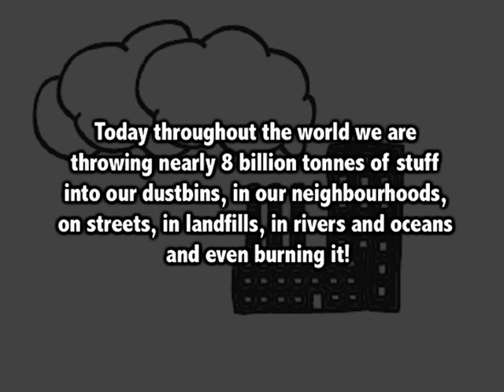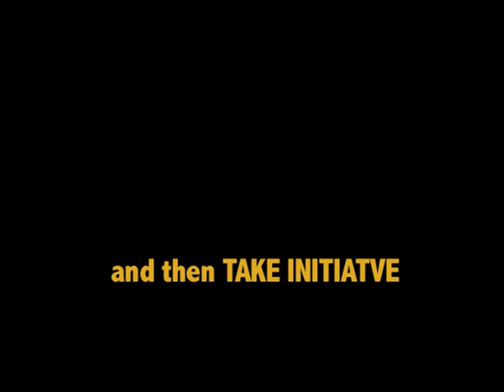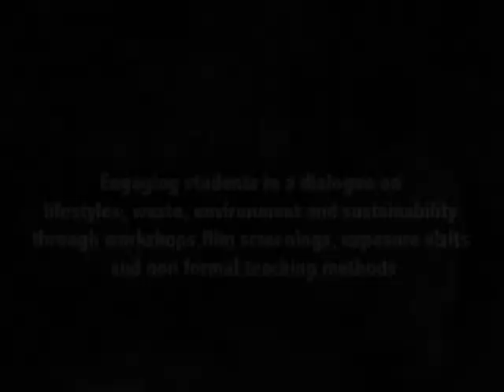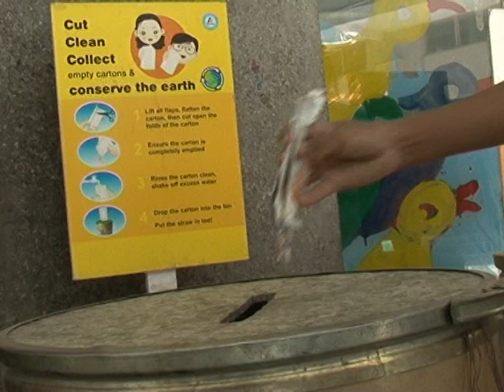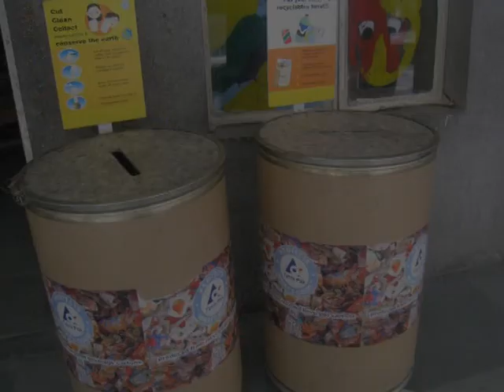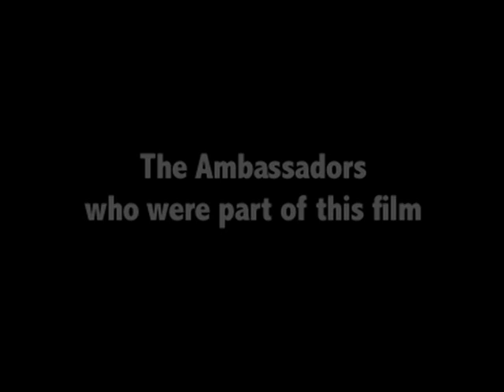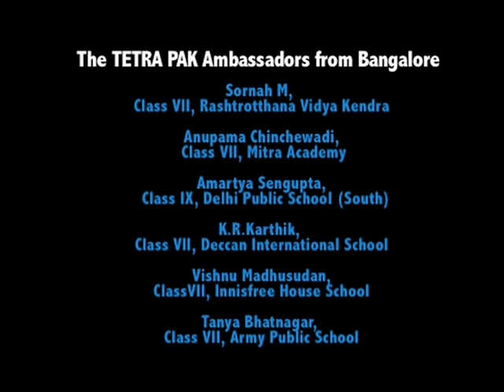Tetra Pak Ambassadors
Project SEARCH- Sensitization Education, Awareness on a Cleaner Habitat
TERI -Tetra Pak partnership